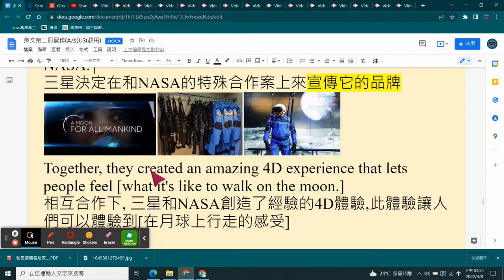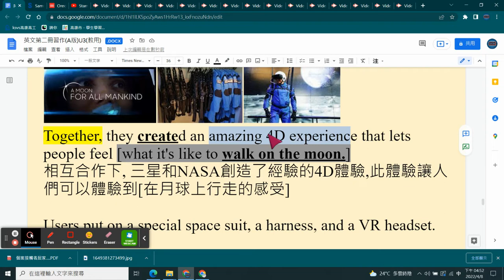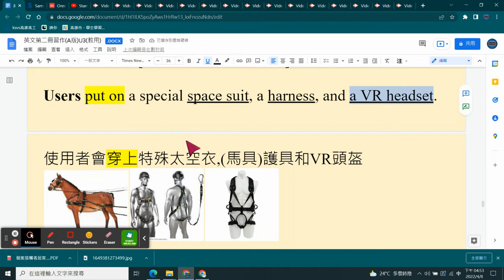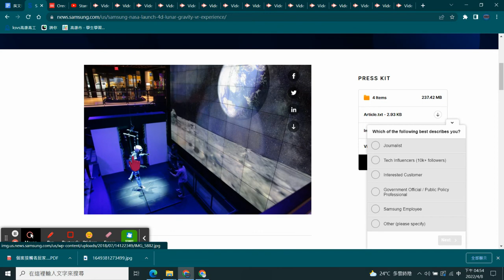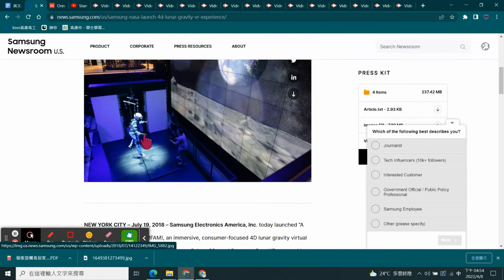L3 英文習作 解析 16